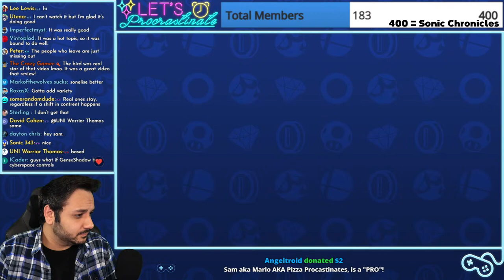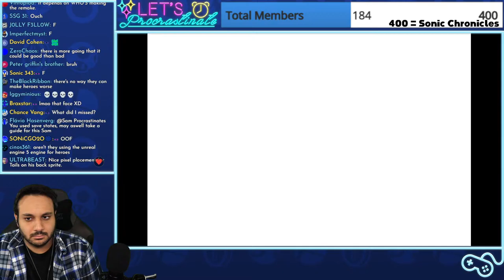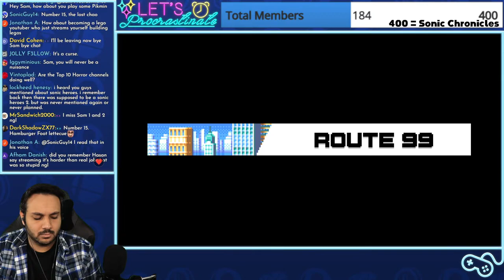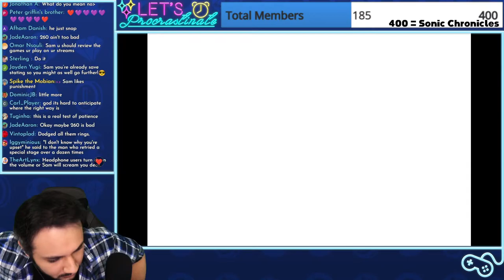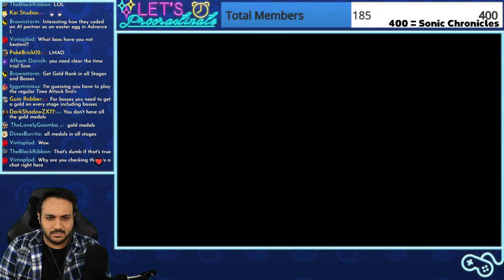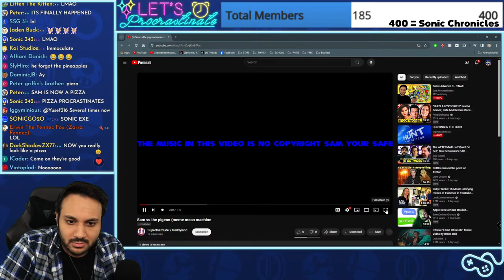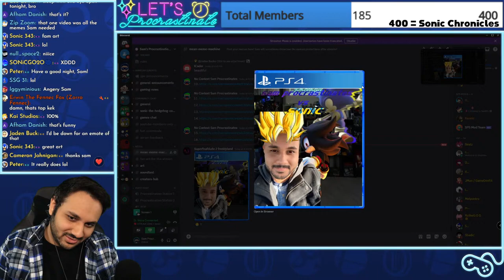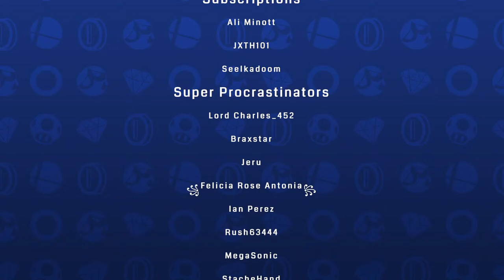Sonic Advance 3 - FINAL!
After playing Advance 1, 2, and Battle. It's time to jump into Sonic Advance 3!